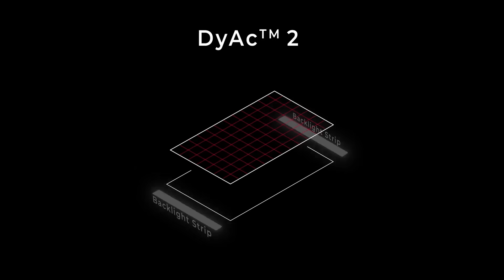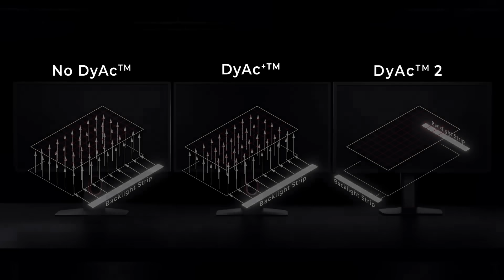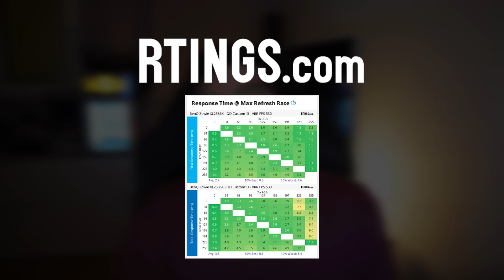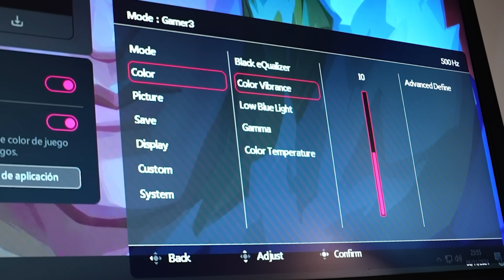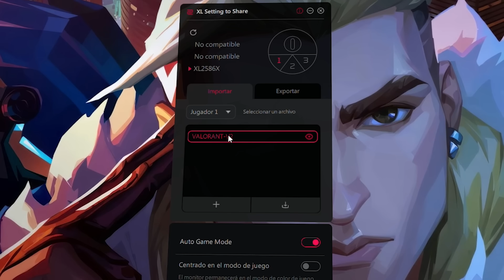el NUEVO MONITOR GOD TIER de 540hz (REVIEW)